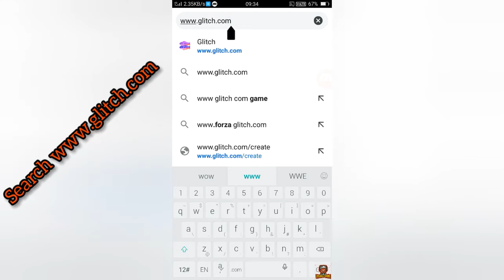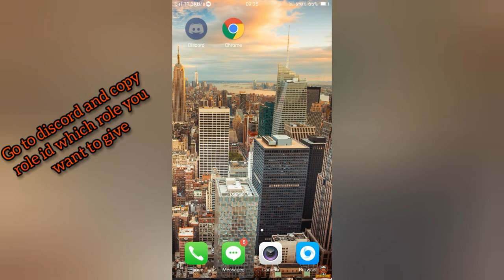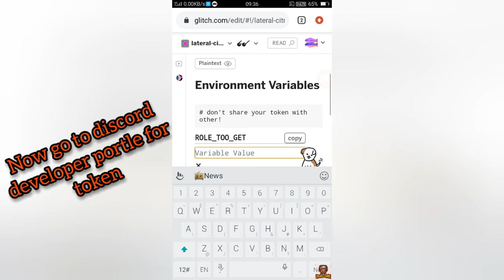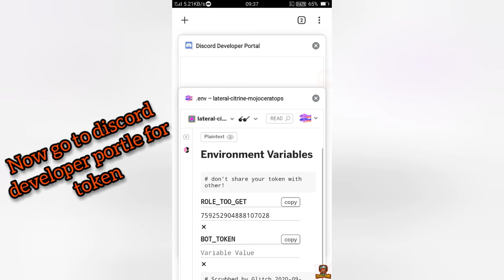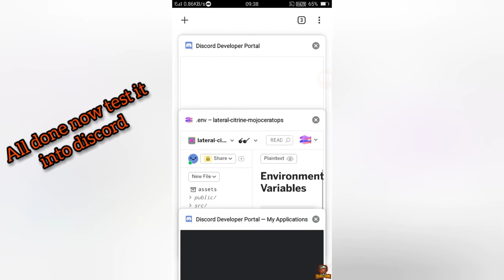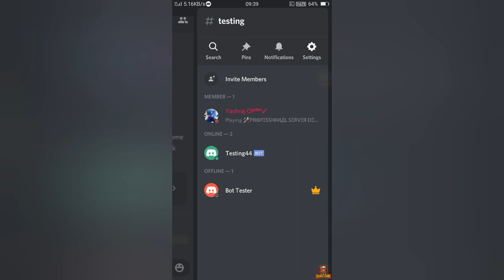How to make discord captcha bot step by step easy way 💯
💥Today's Topic:-
How to make Discord Captcha Bot!

💯How to Host Glitch Bot 24/7 Free💯:-(Previous Video)